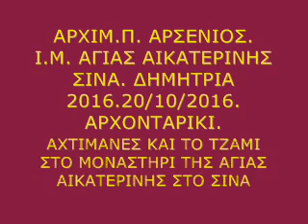ΑΧΤΙΜΑΝΕΣ ΚΑΙ ΤΟ ΤΖΑΜΙ ΣΤΟ ΜΟΝΑΣΤΗΡΙ ΤΗΣ ΑΓΙΑΣ ΑΙΚΑΤΕΡΙΝΗΣ. Π ΑΡΣΕΝΙΟΣ ΣΙΝΑΙΤΗΣ